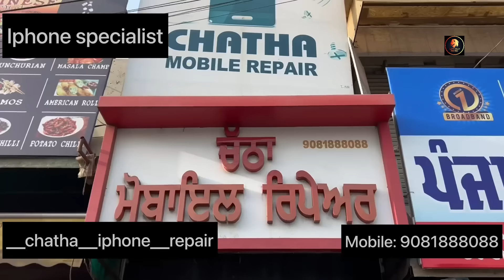ਲੁੱਚਾ ਬੁੜਾ 67 LUCHA BUDA PUNJABI BEST SHORT MOVIE 2023 | PUNJABI FILM JATT BEAT RECORD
whatsap group ch add hobo ,maldar chda

Writer  , inder.pindi alla
EDITOR- Harmesh Guru
Cinematography:Harman kahal.
Cast, Inder chhajli.  sukh dhaliwal. Pindi alla . Harman kahal.babbal kaur .kuldeep kaur, lovepreet kaur, aman dugal pammi mansa . Manjot singh.raman chidi__________